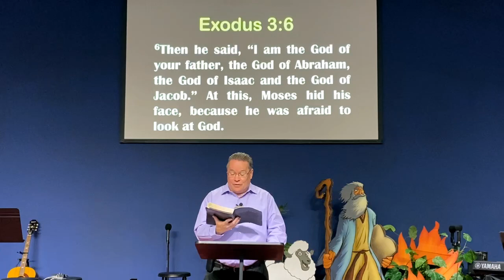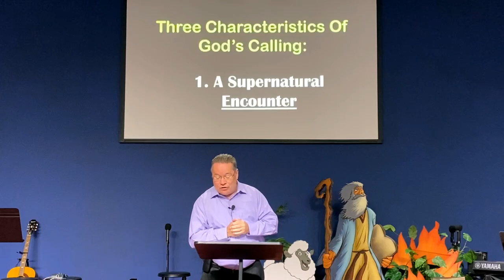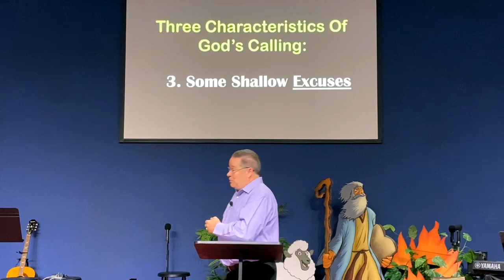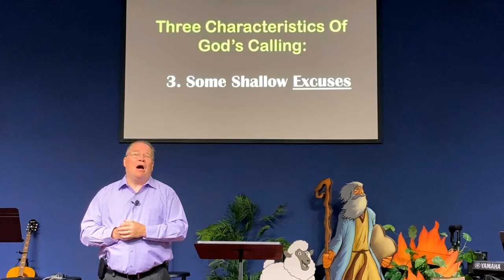October 30 2022 Message series Learning Life the HARD Way Gods Calling Exodus 3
October  30 2022 Message series  Learning Life the HARD Way Gods Calling for your life  Exodus 3 . Do you know God's calling and How do you know it's a calling from God?
 Exodus 3 Pastor tim lantzy
00:00 Introduction Message series  Learning Life the HARD Way Gods Calling for your life
00:20  Calling for your life ?
00:40 How do you know it's a calling from God
00:55 Exodus 3  October  30 2022 Message series  Learning Life the HARD Way Gods Calling
01:42  big decision what was it? to follow Gods plan or not